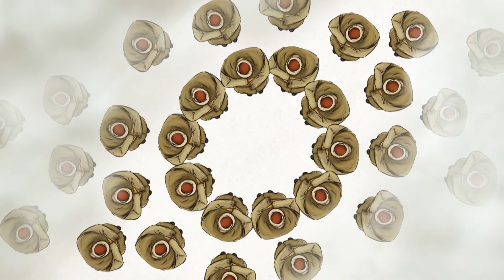İmam-ı Âzam Ebû Hanife (1/2) - İslam Alimleri 3. Bölüm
İslâm ümmetinin inanç ve ibadet hayatına tesir etmiş en önemli alimlerden, büyük müctehidlerdendir İmam-ı Âzam Ebû Hanife...